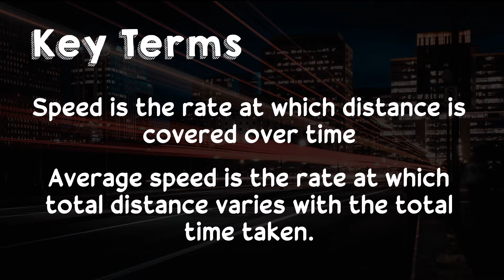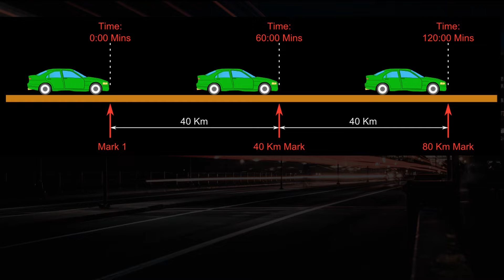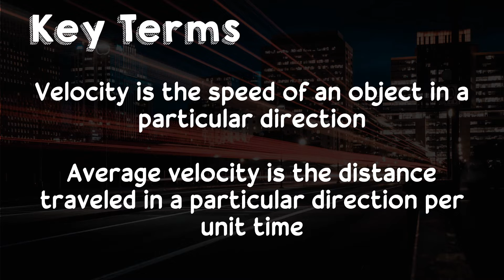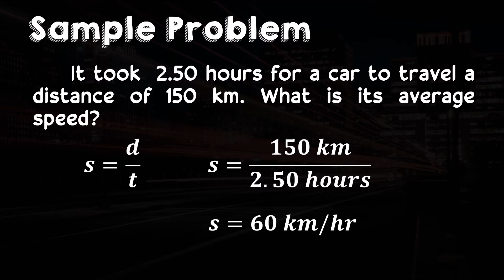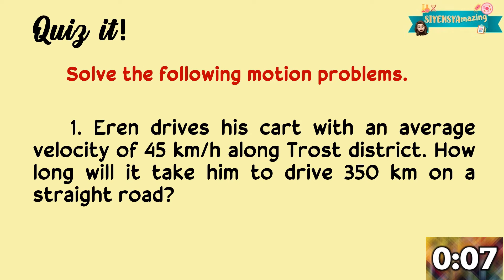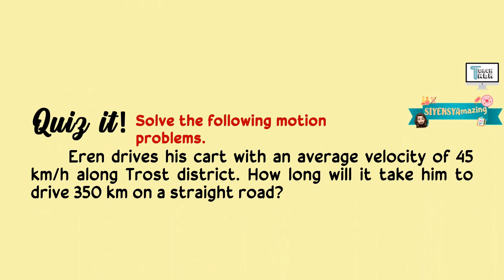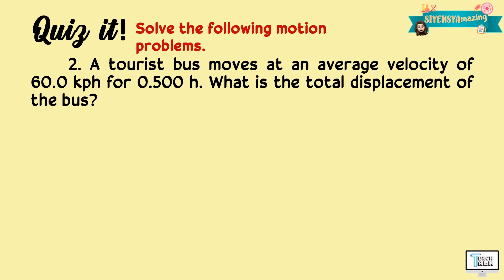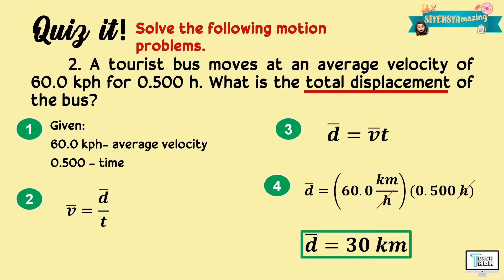Speed and Velocity | Physics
This video explains Speed and Velocity. This is covered under Grade 7 Science.

Have fun!